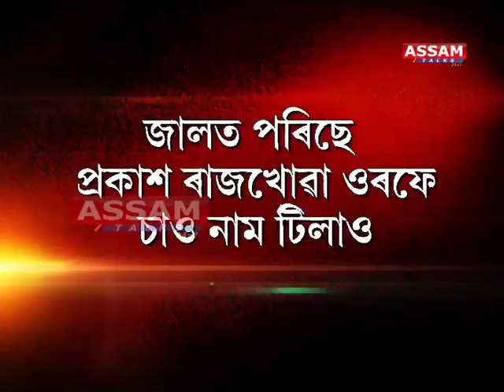Assam police arrested one ulfa cadre linked with zoo road blast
Police arrested ulfa cadre linked with zoo road blast.